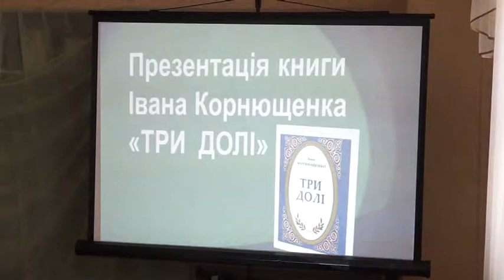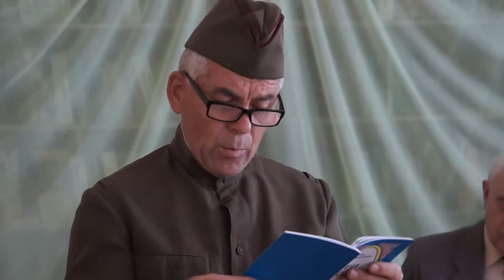07 06 18 ПРЕЗЕНТАЦІЯ КНИГА КОРНЮЩЕНКА